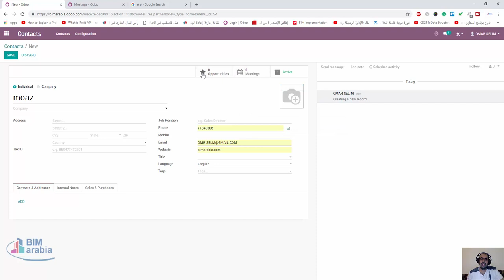ERP odoo جهات الاتصال